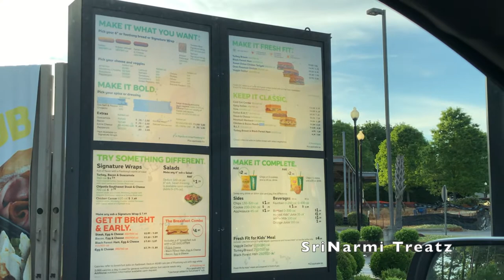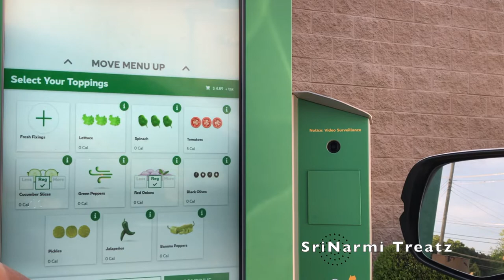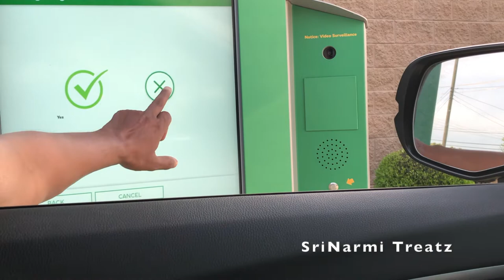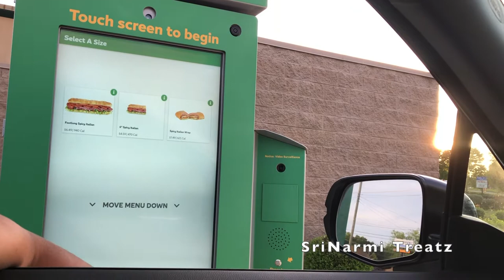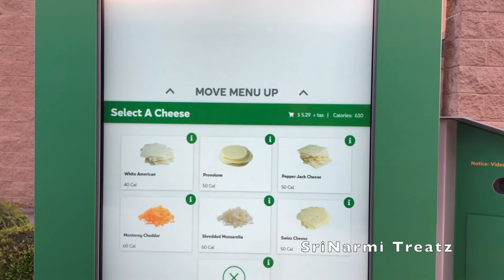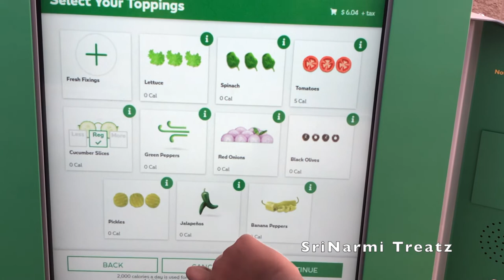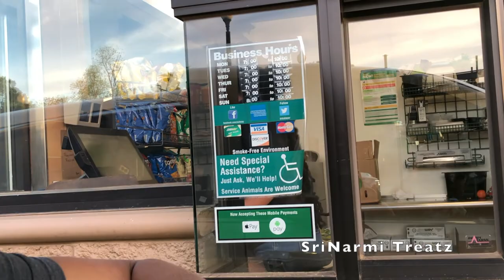Drive Thru Order at Subway in USA | Drive Thru is very safety at this Pandemic Time | $487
dinner at subway | drive thru order at subway | subway drive thru